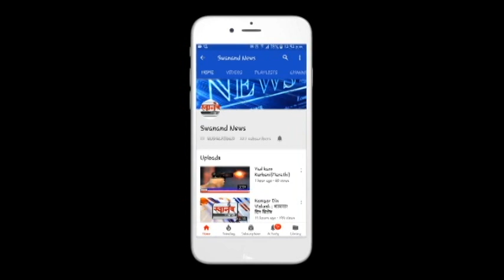एका महिन्यात प्रवाशांन साठी खुला होणार पत्रिपुल - खासदार श्रीकांत शिंदे ! कल्याण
SEND ME STUFF:

Near B.K.No.1416,
Maratha section - 32,
Ulhasnagar - 421004,
Dist. : Thane,
Maharashtra,
India